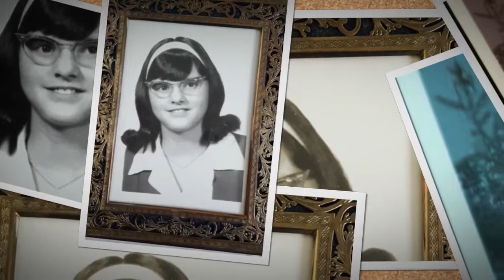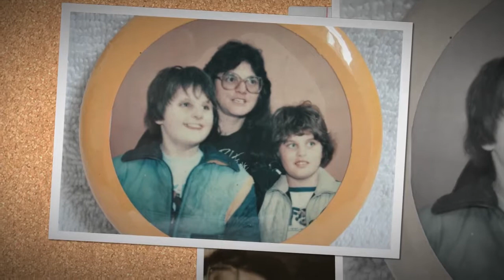Randolynne Saundra Sandy Sam Circle of Life